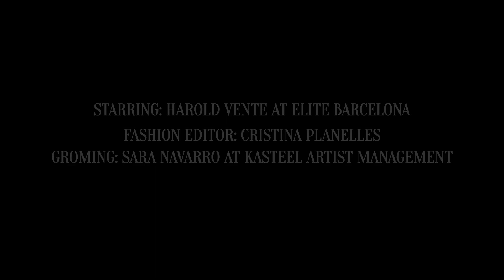Dream On by Sergi Pons for Client Magazine #18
Dream on
Photography Sergi Pons at Lighthouse Photographers Agency
Film by Jotaeme
Fashion Editor Cristina Planelles
Grooming Sara Navarro at Kasteel Agent for Mac Cosmetics & ghd
Model Harold Vente at Elite Barcelona
Digital Assistant Adria Botella
Lighting Assistant Juan Barrios
Styling Asistants Alba Pérez & Borja Gomila
Retouching Roger Caminals
Special thanks to BCN Studios
Escola de Mar Mongat